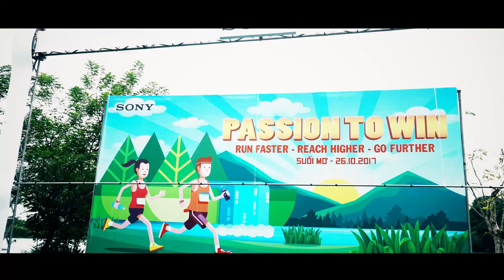SONY TEAM BUILDING - PASSION TO WIN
Tổ chức team building chuyên nghiệp cùng những ý tưởng team building sáng tạo